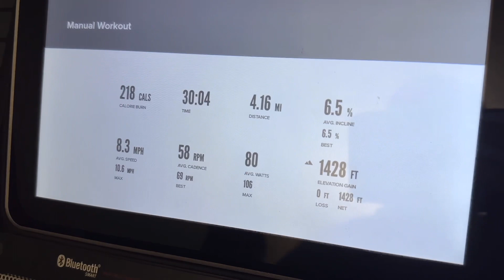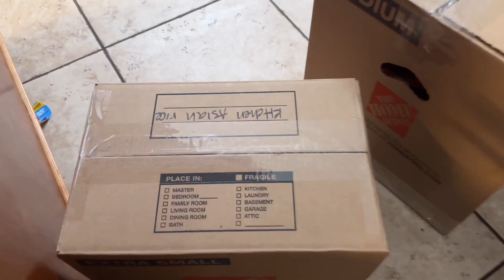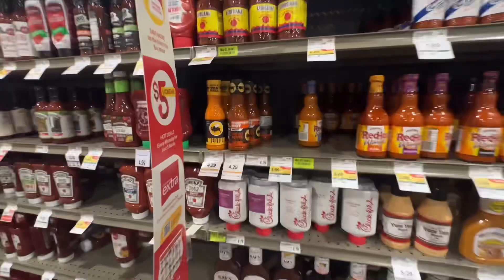Almost moving busy muslim mommy vlog 🌸